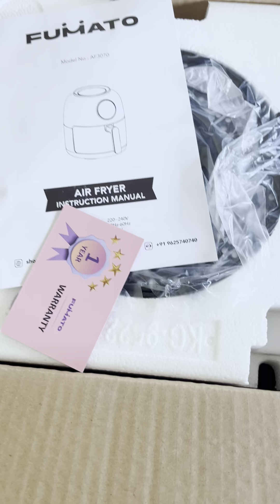Air Fryer unboxing Fumato | The home store Brand airfyer | Airfryer best offer